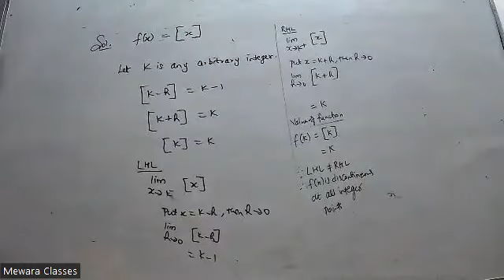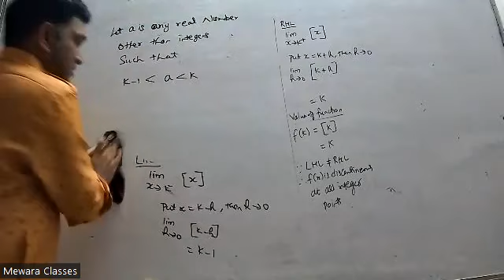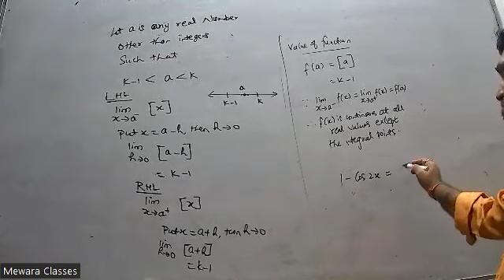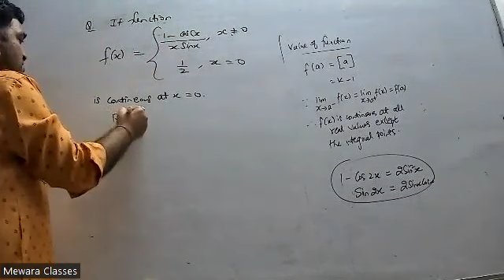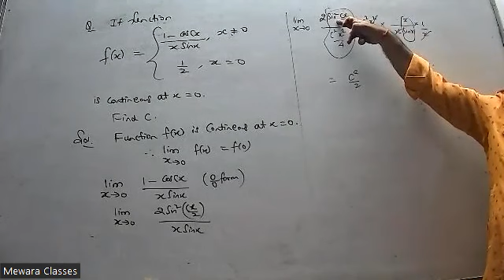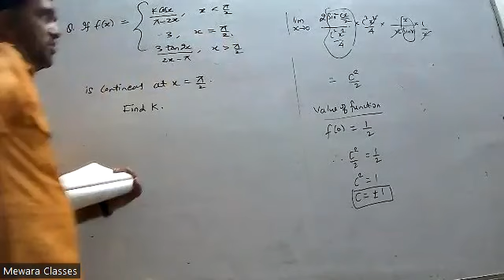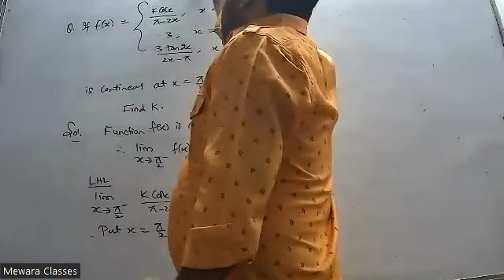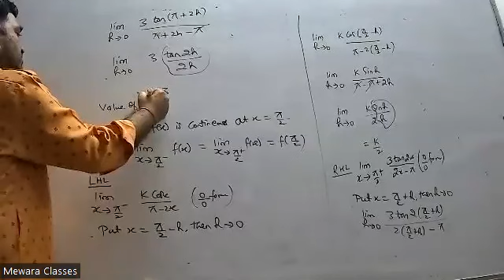continuity part 2 17th nov